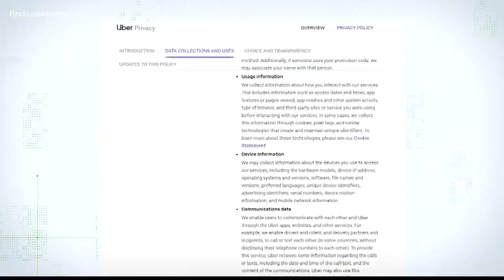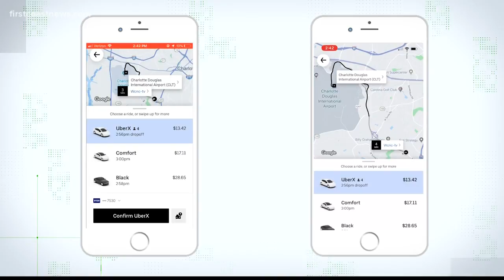VERIFY: Do ridesharing services charge more if your phone is running low on battery?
A viral tweet is still circulating around that claims ridesharing apps such as Lyft or Uber will raise prices based on the life of your phone battery.